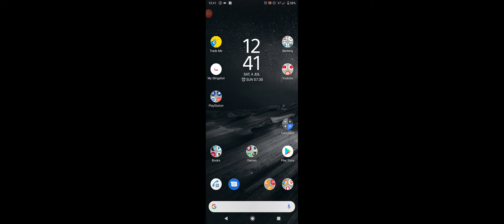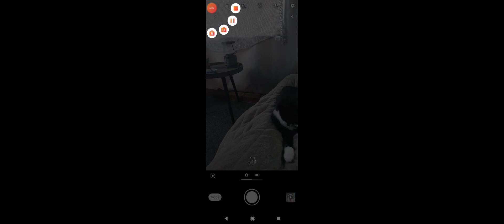COD Mobile More Qualifying Matches And A Cat